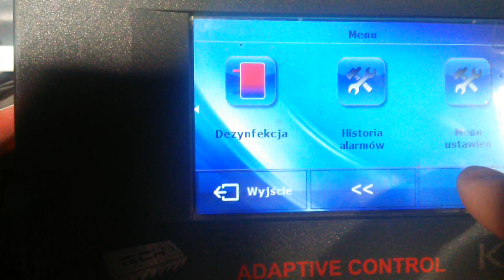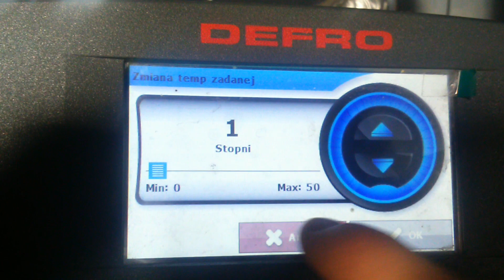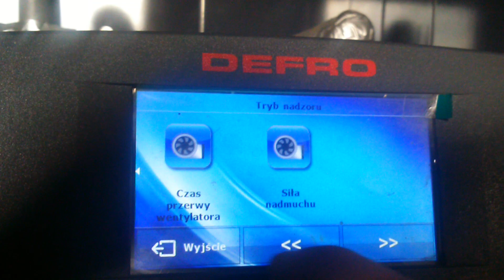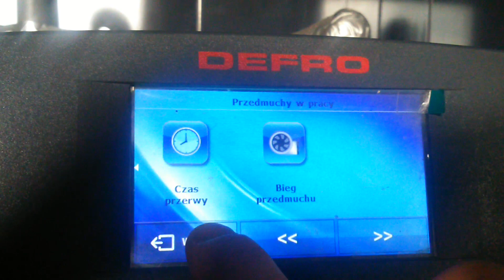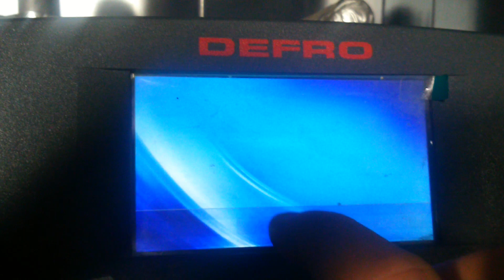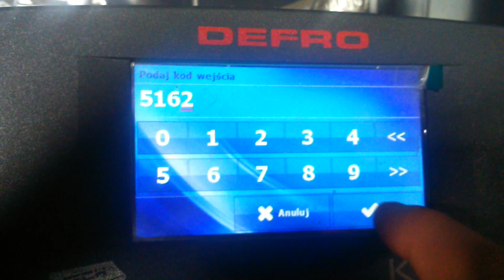Ustawienia PID Defro Komfort Duo Uni R 15kw K1pv4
Ustawienia PID dla kotła Defro Komfort Duo Uni R 15kw K1pv4